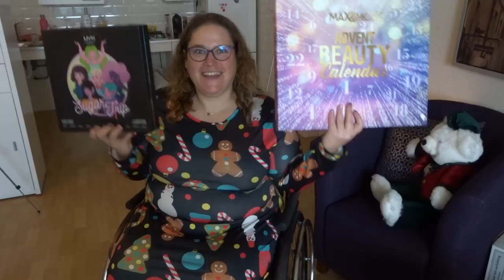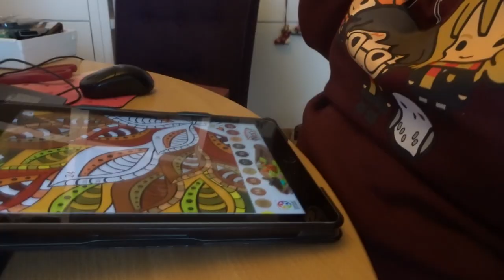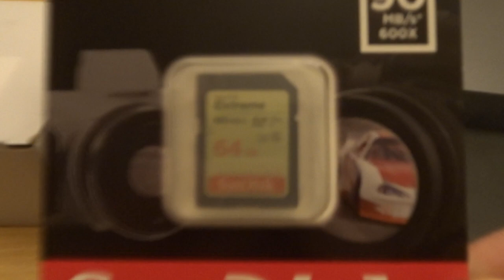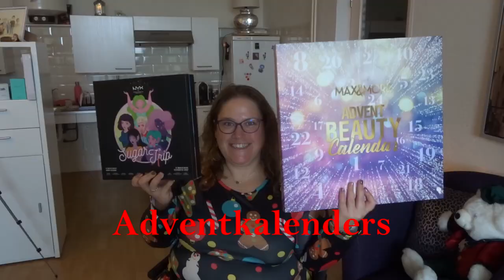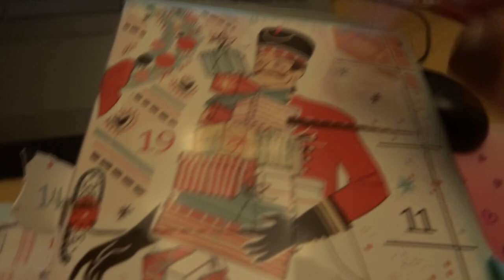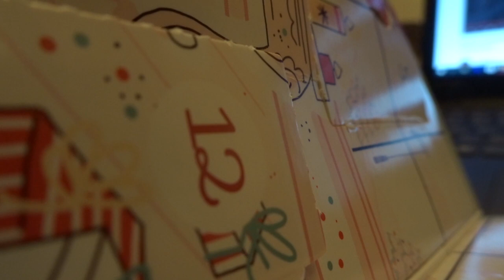vlogmas dag 26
Vandaag had ik een extreem luie dag. Hopelijk toch vee kijkplezier!